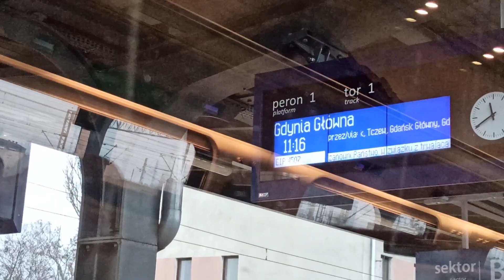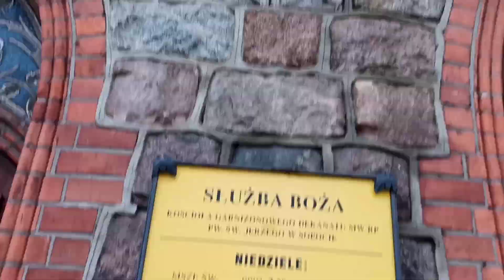Босиком в море Сопота